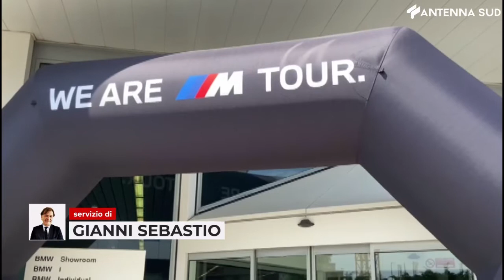4 maggio 2022 - Bari, prima tappa del sud Italia per "We are m tour"